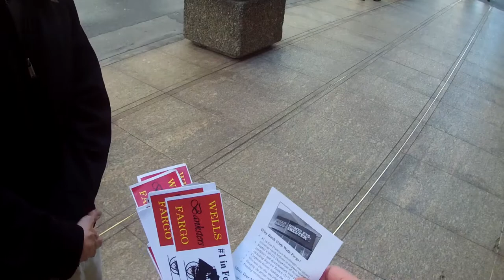Part III of Occupy Wells Fargo Vigil to Stop Evictions on April 18, 2013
Part III of Occupy Wells Fargo Vigil to Stop Evictions on April 18, 2013 (VID00004)